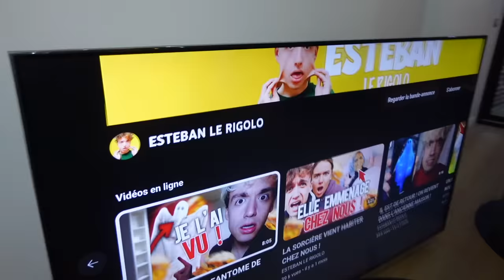NOTRE DERNIÈRE VIDÉO ! A CAUSE DE LUI ! (L'INTRUS)